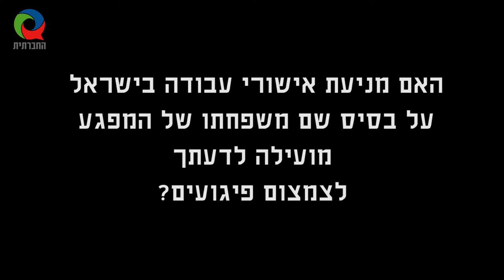על ענישה קולקטיבית של פלסטינים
"מתן היתר כניסה לישראל לא נחשבת לזכות" -  כך אומרת סילביה פיטרמן, פעילת שלום במחסום Watch ראיון על ענישה קולקטיבית של פלסטינים ומדיניות אישורי הכניסה לישראל.